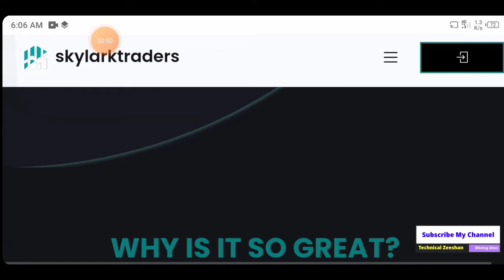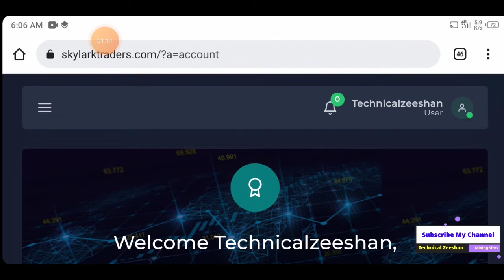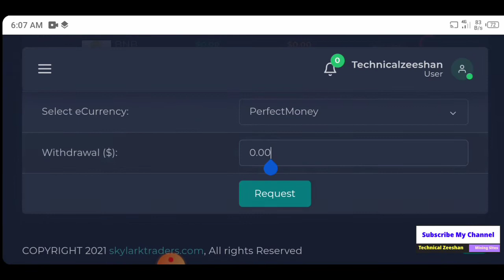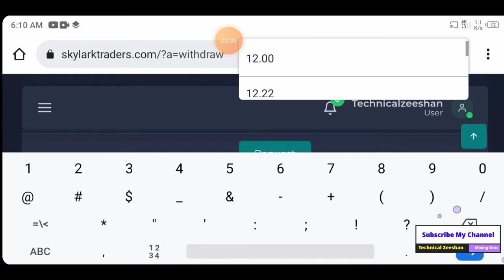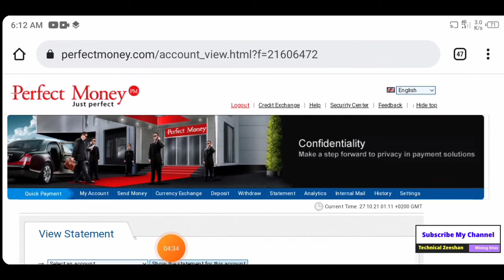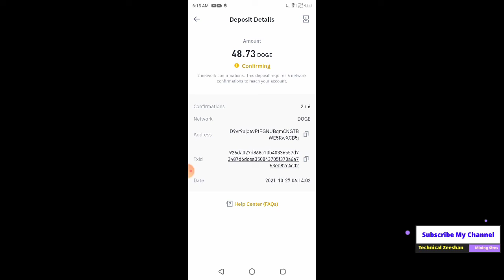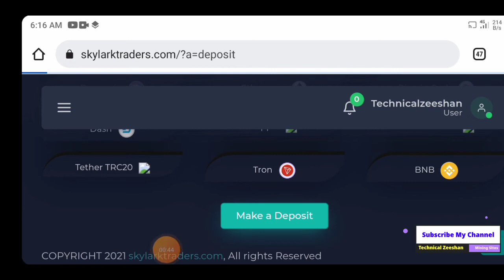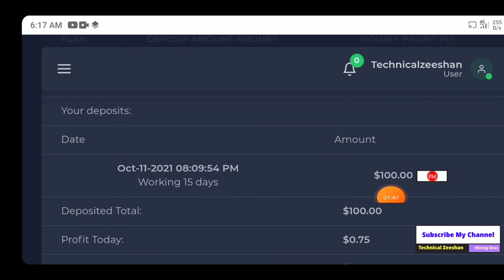Dogecoin Mining Website 2021 | Earn 200 Dogecoin Daily With Proof | How to Mine dogecoin at Mobile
Search In telegram.

◉  ▬▬▬: Technical Zeeshan :▬▬▬

Video Cover.